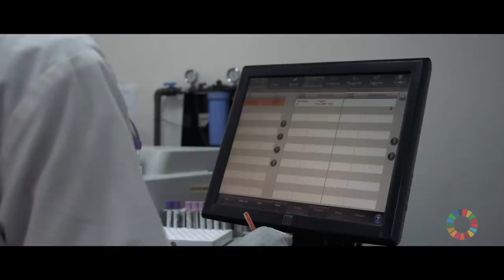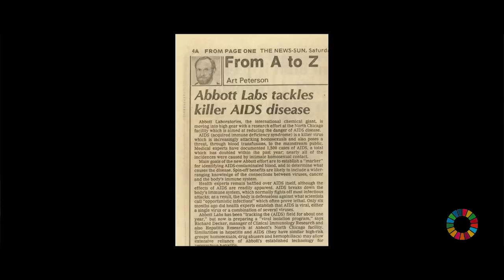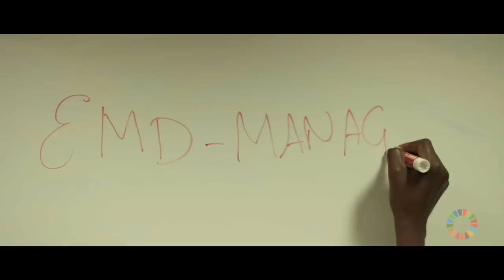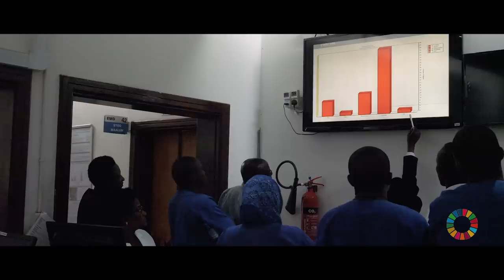Abbott: Two Decades of Sustainable Health and Development in Tanzania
Good health is an essential starting point for sustainable development. For nearly twenty years, Abbott and the Abbott Fund have worked in a unique public-private partnership to reimagine health in Tanzania – strengthening the country's health system and empowering people to build healthier communities in a sustainable way – from the national hospital to rural villages across the country. This includes Tanzania's first emergency department, a modern outpatient center that serves 1,000 patients a day, and a network of 23 regional hospital labs providing high-tech diagnostics nationwide. All with an eye to delivering sustainable health and development by elevating testing, treatment and care for people across the country.